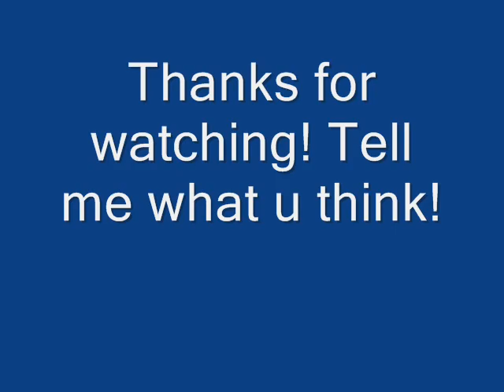Give it all drumming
Rise against's give it all, the drumming. I think the music may be to lou, but i spend and hour of locking up windows movie maker and reopening this, so really don't care lol. enjoy and tell me what u think.